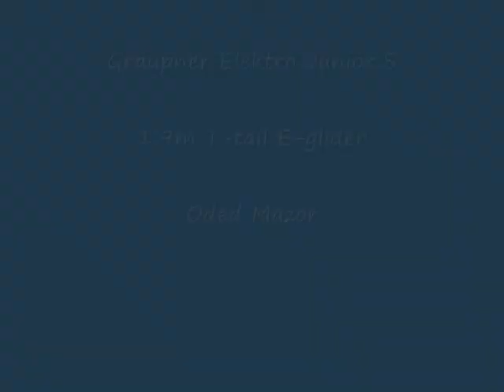Graupner Junior S - elektroszybowiec, 1,9m, lotki, silnik bezszczotkowy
Bardzo dobrej jakości model elektroszybowca. Serwa steru kierunku i wysokości umieszczone w tylnej części modelu tuz przy sterach.